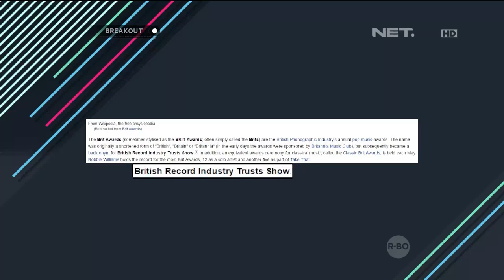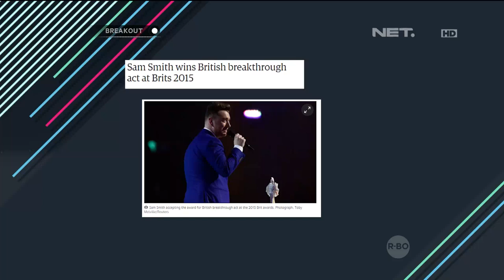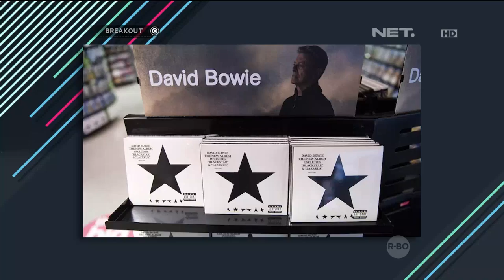Breakout 14 Maret 2016